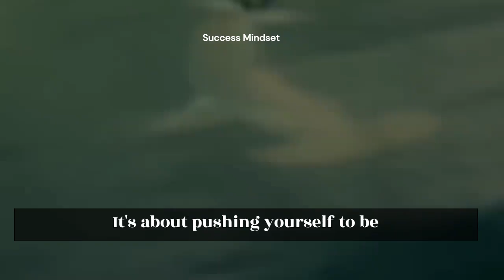Shark Mindset | Dream Big | Achieve Your Dreams | Swimming with Sharks | Best Motivational Speech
Welcome to this highly motivational video on the Shark Mindset! In this video, we delve deep into what it takes to be successful and how adopting a Shark Mindset can help you achieve your goals. We draw inspiration from some of the most popular motivational speakers of our time, including Les Brown, Tony Robbins, Eric Thomas, Jim Rohn, and Napoleon Hill.

In this video, we explore the characteristics of a Shark Mindset, which include having an unshakeable focus on your goals, the relentless pursuit of excellence, and being driven to be better, faster, and stronger every single day. We discuss the importance of having a clear goal and the real work that starts when you begin pursuing that goal.

We share powerful insights from some of the greatest motivational speakers of all time, including Les Brown, who said, "You are never too old to set another goal or to dream a new dream," and Tony Robbins, who said, "It's not about the goal. It's about growing to become the person that can accomplish that goal."

We also discuss the habits that are essential in developing a Shark Mindset, such as consistency, resilience, and taking action. We draw inspiration from Aristotle, who said, "We are what we repeatedly do. Excellence, then, is not an act, but a habit," and Napoleon Hill, who said, "Don't wait. The time will never be just right."

This video is a must-watch for anyone who wants to achieve success in any area of their life. It's an inspiring reminder that developing a Shark Mindset takes discipline, determination, and a willingness to embrace the struggle, but the rewards are immeasurable. So, sit back, relax, and get ready to be motivated and inspired by the Shark Mindset!